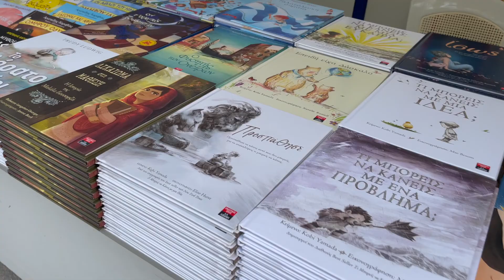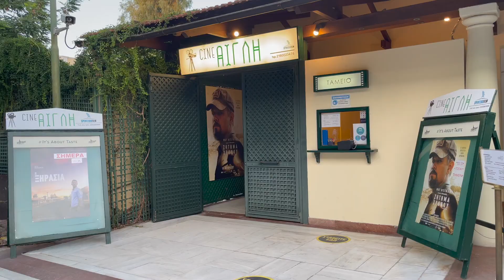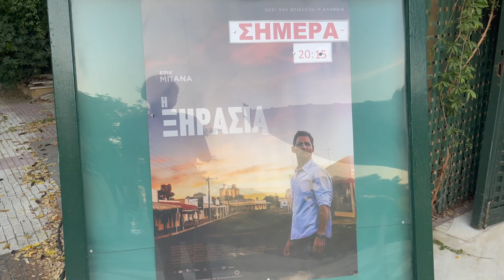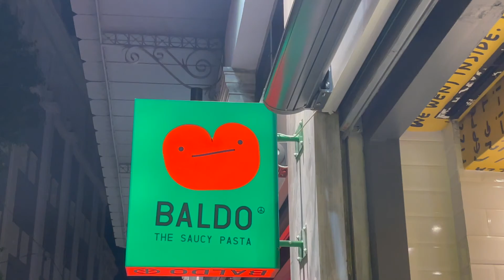【ギリシャ旅】見てください。これが夜のアテネです。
今回はアテネ国立庭園をお散歩しに行ってきました！
ちゃんと見ると、案外面白いものが沢山見つかる。

その後ふらっと歩いて見つけた若者が集まる街。
とにかく美人でスタイルのいい人達が多くて見てて幸せだった、、

本日は１３時からプレミア公開なので
一緒にチャットできるのを楽しみにお待ちしております😆❗️

0:35 アテネ国立庭園
5:16 街探検
6:54 日本料理屋さん
7:55 夜の街と美女達
11:15 シンタグマ広場
13:13 次回予告

✈️Youtubeをするために、コロナ禍ですが海外旅行を始めました。
その国の人気スポットや地元感満載の動画を作れるように心がけています。
皆さんと交流しながら一緒に旅を楽しんでいきたいです♪
コメントどしどしお待ちしております！！

格安航空券の取り方や賢いマイルの貯め方、ホテルなどなど
いろんな旅の悩みを解決できるようなブログになっています。
旅行が好きな方に発信しているサイトです。

最近始めました！
リアルタイム発信用です。

気ままに思い出の一瞬を貼り付けるひとりごと用アカウントです。

高音質で毎日新曲がたくさん出るので,いろんな楽曲を使いたい方はぜひ♪